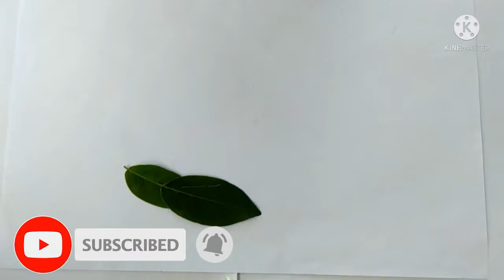How to make tea cup from leaves l leaf art l leaf craft l leaf activity for kids.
How to make tea cup from leaves, leaf art, leaf craft, leaf activity for kids.

Hi guys  !
          In this video, I will show you how to make tea cup with leaves in leaf craft ideas. It is very simple and can make it within 3 minutes leaf tea cup.

Leaf peacock

Thankyou.